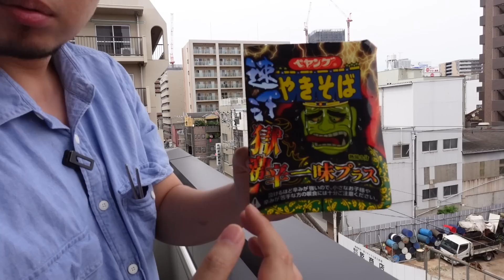일본에서 제일 맵다는 라면 먹어보기 (2023년ver. 당연히 성공) 日本で一番辛い焼きそばを食べてみた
이제 일본 라멘도 제법 매워요.
물론 귀여운 건 여전하지많요.
카와이네  ^^

편집 » 딕

촬영장소 » 오사카 어느 에어비앤비

この動画には日本語の字幕が付いています。
(일본어 자막이 있습니다.)